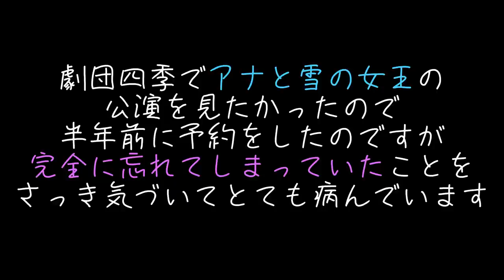病んでます。助けてください。【スプラトゥーン２】